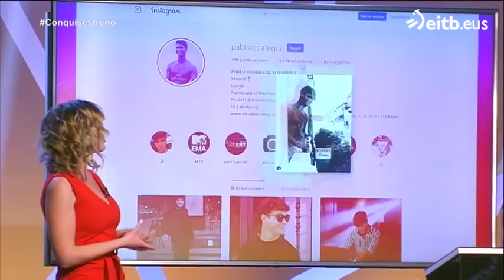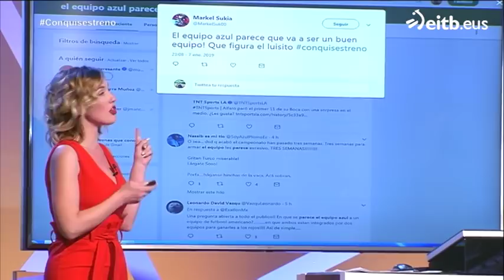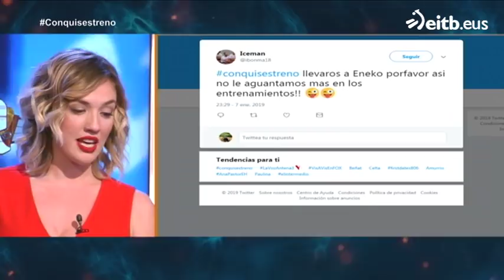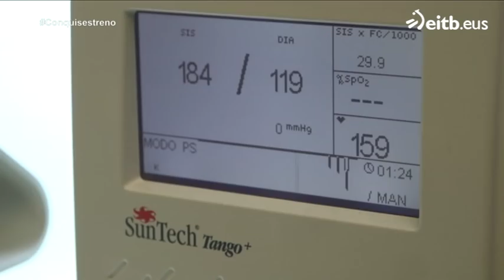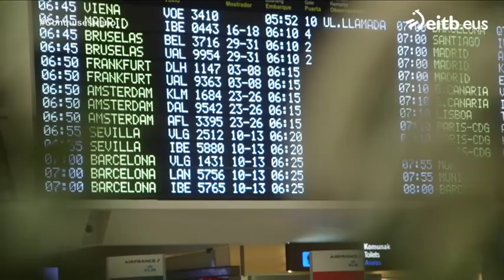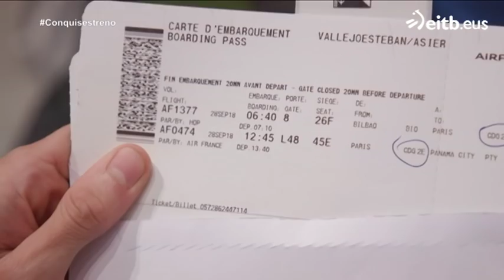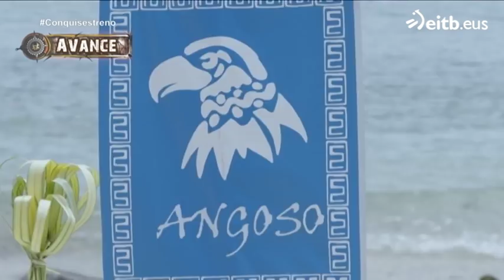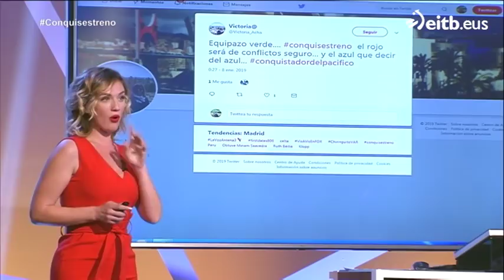EL CONQUISTADOR 2019: La cuenta atrás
La gala de arranque del programa, 'El Conquistador del Pacífico: La Cuenta Atrás', presentada por Patxi Alonso, da a conocer la identidad de los 33 participantes de esta edición. Todos los capítulos completos